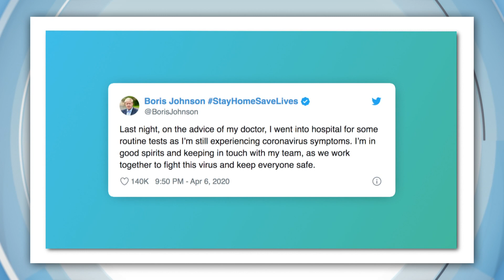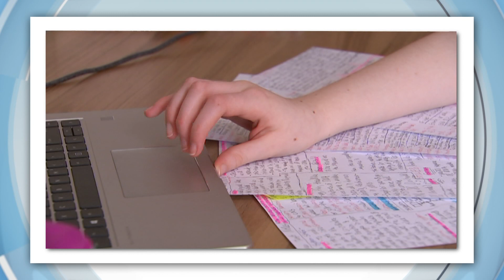Vanuatu Cyclone, Reef Bleaching & Cat Cricket - Today's Biggest News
The Pacific Island nation of Vanuatu has been hit by a monster storm. Yesterday Cyclone Harold made landfall in Vanuatu bringing winds of more than 230 km/h per hour. The Cyclone had already done heaps of damage in the Solomon Islands and when it got to Vanuatu it was a category 5 - which is the strongest you can get. The winds ripped out a stack of telephone towers so communicating on the island has been really hard.

The country was in a state of emergency due to COVID-19 and lots of kids weren't going to school. But after this cyclone, a lot of these measures have been lifted. The island is still on pretty high alert as another weather warning was sent out this morning, so there could still be more damage to come.

BORIS JOHNSON
The UK's Prime Minister is now in intensive care after his COVID-19 symptoms got worse. Boris Johnson tested positive to the virus 12 days ago, and while he said he was feeling okay, he was taken to hospital when his symptoms didn't go away. He sent out tweets yesterday saying he was in good spirits and thanking hospital workers. But he's not well enough to work and the UK's Foreign Secretary will do the job for now. Heaps of world leaders have sent their best wishes including US President Donald Trump.

Scientists say the Great Barrier Reef is in a bad way after a big bleaching event. They've just done a big survey and found for the first time there's bleaching all the way from north to the south. Bleaching happens when the water gets too warm and the colourful algae that live on coral disappear. The coral turns white and if it goes on too long it can die. So they're really hoping that doesn't happen. There was a terrible bleaching event a few years ago but it was mainly in the north whereas this one is the most widespread ever.

ONLINE SCHOOLS
What's going on with school next term? Well, today there was a big meeting between our education ministers to decide on what to do. The federal education minister has said for most students term two will be online. And this morning Victoria made that official.

The Victorian government says it's going to make sure students get the equipment they need to work from home, including computer and internet access. But it's also going to keep schools open for students that absolutely have to go. For example, kids whose parents have an essential job and can't supervise them. But for everyone else they say staying at home is the best way to slow the spread of COVID-19.

Meanwhile, government ministers have agreed that all year 12 students will have the chance to finish this year. Everyone is still figuring out exactly how it will all work. Hopefully, all of you will have your questions answered soon!

WHEELIE CREATIVE
When you're stuck in isolation taking out the bins can be the highlight of your week. So why not make the most of it? More than 300 thousand people have joined the Facebook group "bin isolation outing", which features video after video of hilarious dress-ups.

PORCUPINE ZOOKEEPER
Meanwhile, this porcupine at Oregon Zoo is getting out and about with her keeper. There aren't any human visitors right now which makes it a perfect time for the animals to get some exercise and meet the neighbours.

CAT CRICKET RE-CREATION
Adrian from England has used his time inside, and his pet, to re-create Ben Stokes' famous ashes innings. It's much easier to watch with a cat.